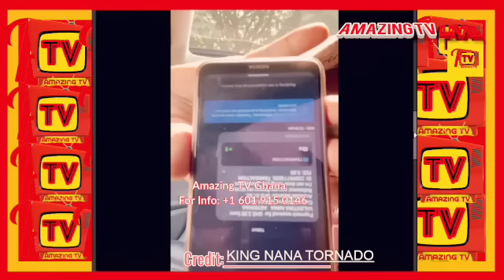Nana Tonardo Agye N'aniso After Disgr@cing Ajagurajah To The Whole Ghana, Ajagurajah Reacts